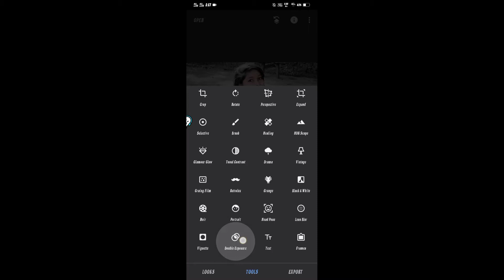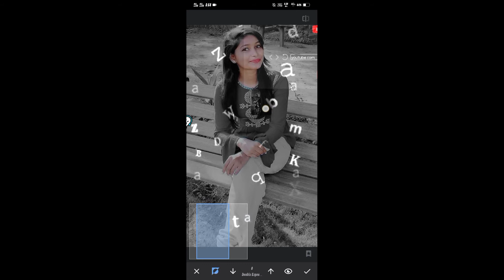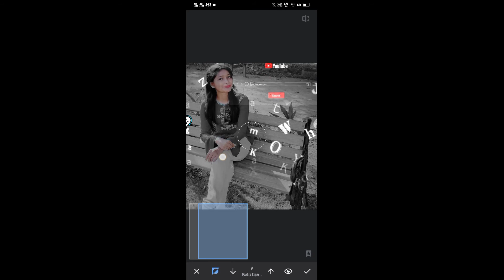YOUTUBE SEARCH ICON A TO Z ABCD PHOTO EDITING TUTORIAL VIDEO RD EDITZ ZONE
Jarurat kaa saman ✔️✔️